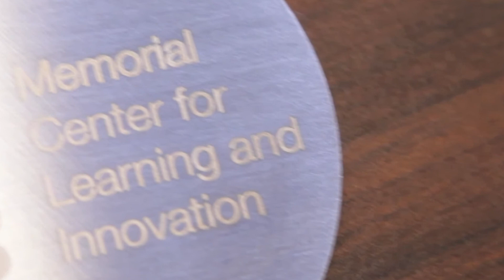Memorial Center For Learning and Innovation Open House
Join us for a special Ribbon Cutting and Open House for Memorial Health System’s new Memorial Center for Learning and Innovation.

2 – 5 p.m. Sunday, May 17, 2015.